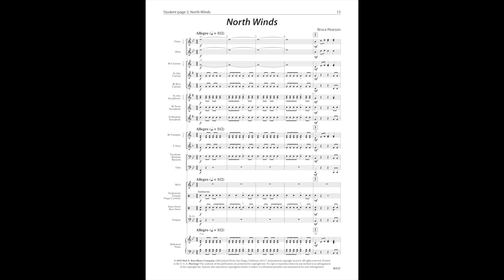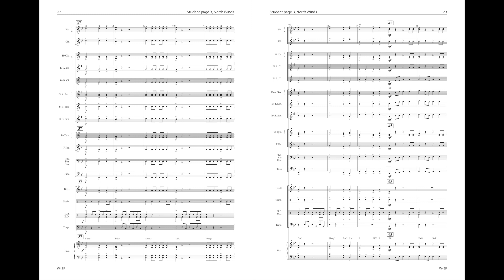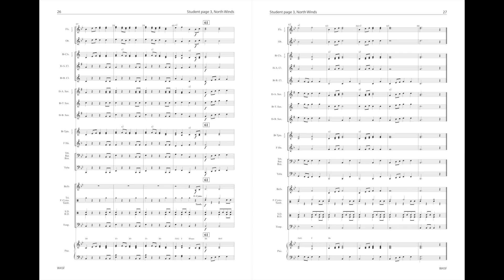02 North Winds (W45 page 15)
Tradition of Excellence: Concert Time - 12 Selections for Beginning & Young Band
Composed by Bruce Pearson, Ryan Nowlin

Concert Time, by Bruce Pearson and Ryan Nowlin, is a collection of twelve songs written for beginning or young band. An excellent compilation and variety of music styles, Concert Time includes festival pieces, concert marches, classical transcriptions, lively lighter songs, and originals. With accessible, grade-appropriate rhythms, highlights also include clarinets staying below the break in each song, melodies are written in every section, and the Drums, Mallets, Auxiliary Percussion, and Timpani are all in one book. With reinforced orchestration throughout the ensemble, each piece was composed or arranged with the young player in mind and will prove to be accessible and musically satisfying to the player and the audience. Each concert time part book includes a Fingering Chart and Preparatory Melodies. Concert Time is part of the Tradition of Excellence series and is an outstanding addition to any band curriculum.

A stirring, hymn-like setting of the American National Anthem. For every copy sold, ten dollars will be donated to the September 11th Fund.

Level or Grade: .5/1